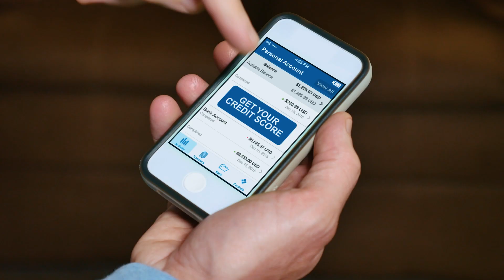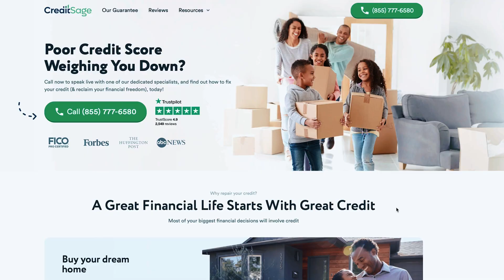Hard Inquiry Removal Hacks 2023 | How Does Hard Inquiry Impact Your Credit Score?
Welcome to our latest video on credit scores, where we’ll be discussing hard inquiries and how many points they can affect your credit score.

A hard inquiry occurs when a lender or creditor checks your credit report as part of the application process for a loan or credit card. These inquiries can have a negative impact on your credit score, but the exact number of points can vary depending on several factors. Check out the video for what those factors are and how you can dispute any fraudulent inquiry.

Our goal at Credit Sage is to help everyday Americans, just like you, improve their credit score & take back control of their financial future.

00:00 - Intro
00:41 - Hard Inquiry & Credit Points
06:02 - How to Remove a Hard Inquiry?
09:40 - Outro